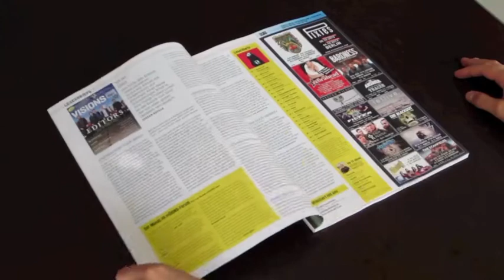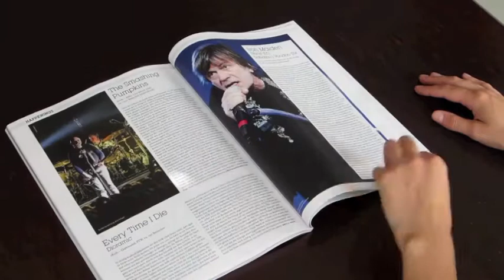VISIONS 245. Jetzt erhältlich!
VISIONS 245. Titelstory Thees Uhlmann und exklusive Live-CD mit neun Songs. Weitere Themen: Sonic Youth, Karnivool, Phil Anselmo, Adolescents, David Lynch, Letlive, Deafheaven.